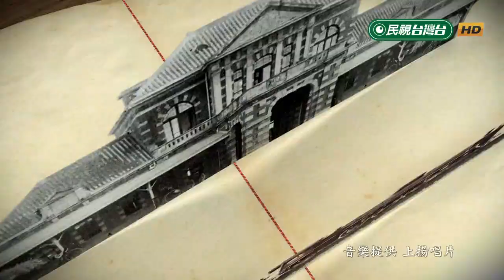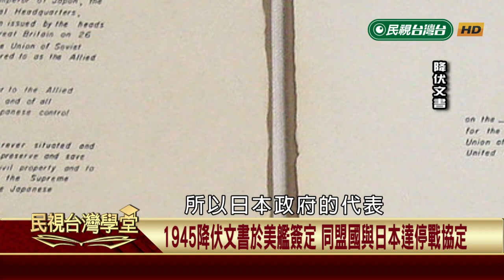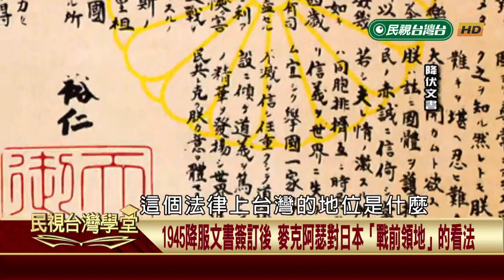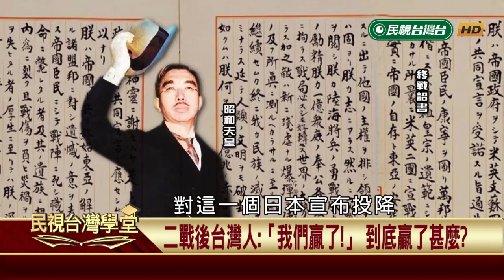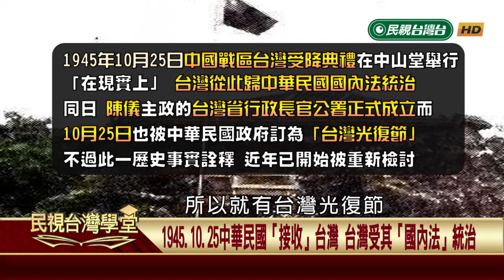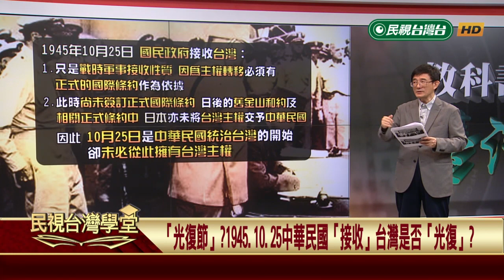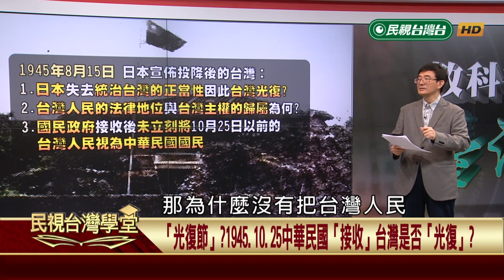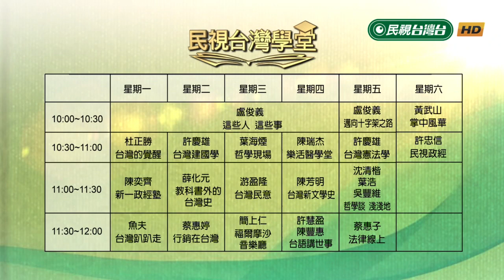【民視台灣學堂】教科書外的台灣史: 戰後台灣國際地位(三) 2018.11.20—薛化元